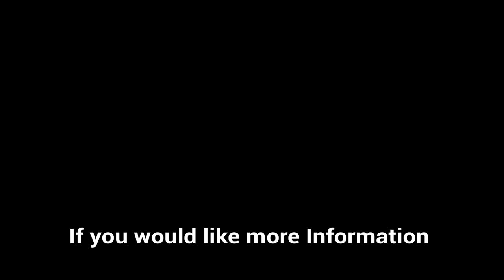My Old World Meet John Milner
an Introduction to John Milner